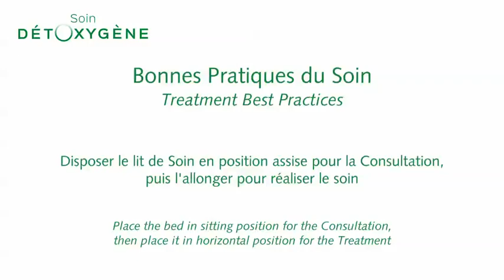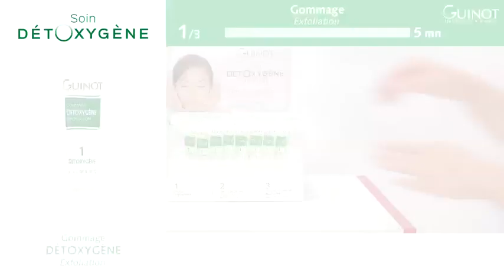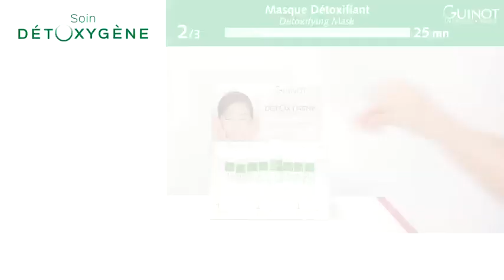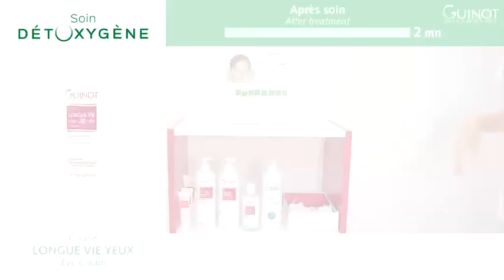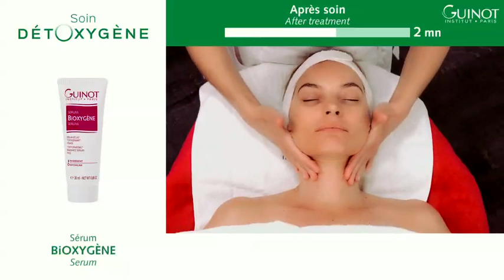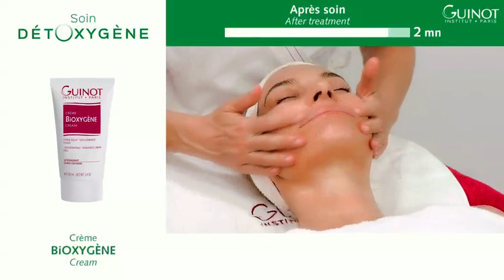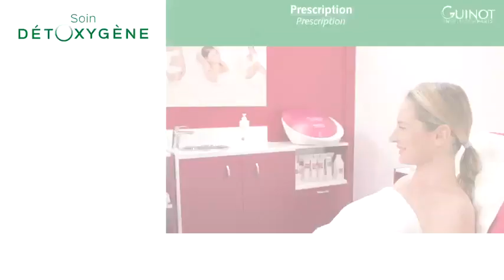DÉTOXYGÈNE Treatment Training practices - guide GUINOT Detoxygene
GUINOT DÉTOXYGÈNE Treatment Training Treatment vide English
Reoxygenating Detoxifying Treatment
Detoxify: remove toxins and pollution - Reoxygenate the skin
For Asphyxiated Skin
Manual Treatment Method